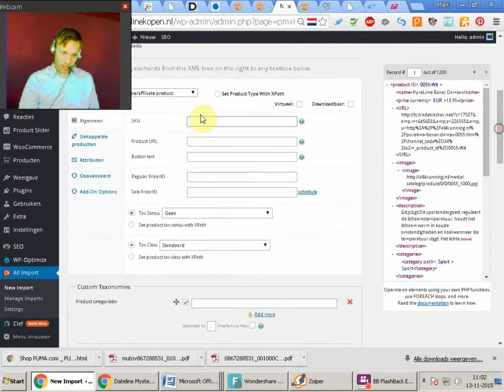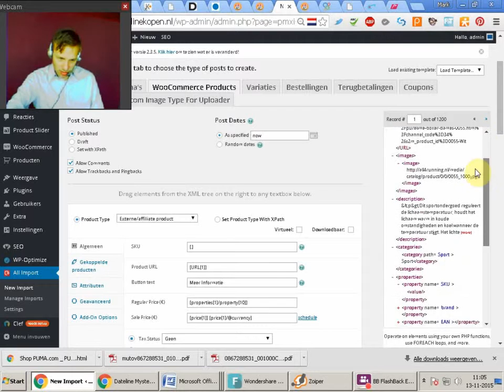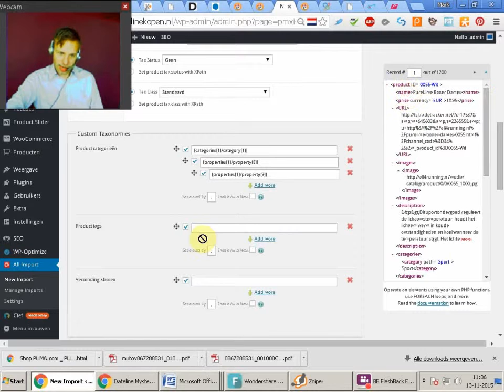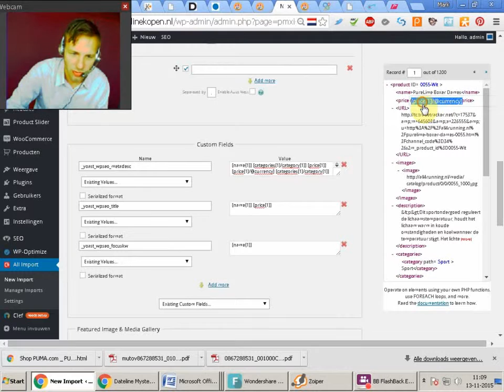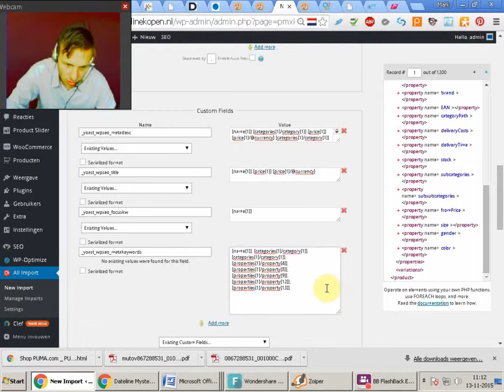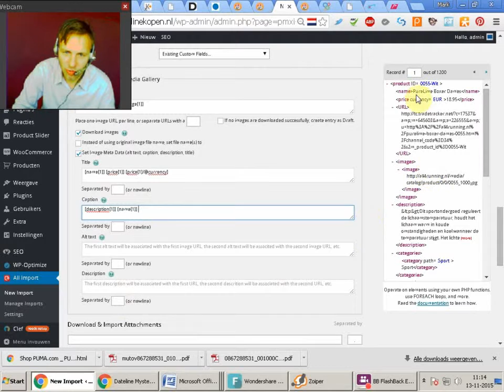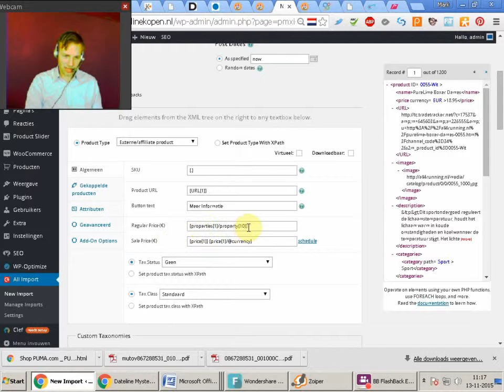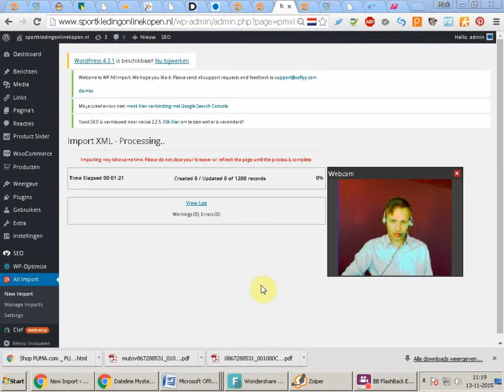Affiliate Webwinkel maken in Wordpress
Affiliate Webwinkel maken in Wordpress. Wil je zelf een affiliate webwinkel toevoegen aan je WordPress website? Affiliate Webwinkel maken in Wordpress.

Dit kunt uw snel doen een aantal gratis woprdpress plugins voor het bouwen van een webshop met WooCommerce.

Met de WooCommerce plugin en de wp all import plugin is het mogelijk om snel een affiliate webshop op te zetten. Affiliate Producten Uploaden in Webshop Start je eigen Affiliate Webshop.

Affiliate Webwinkel maken in Wordpress je kunt gebruik maken van het gratis cms systeem van WordPress hierin is WordPress de keuze.

Om duidelijk te maken wat een Affiliate Webshop is en hou je er een snel een kan opzetten.

WordPress Affiliate Webshop maken youtube video in dezed youtube video hebben wij een korte uitleg video gemaakt met een duidelijk overzicht hoe uw snel een webwinkel kan maken in Wordpress.